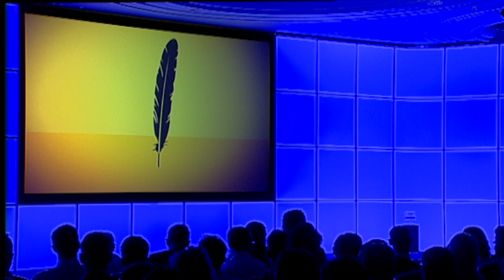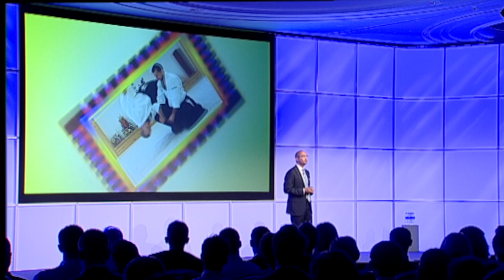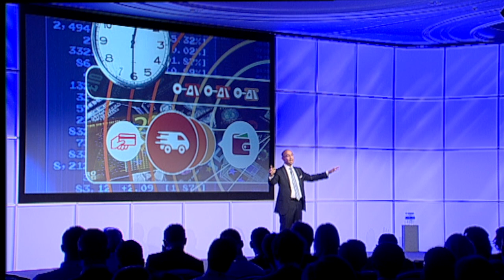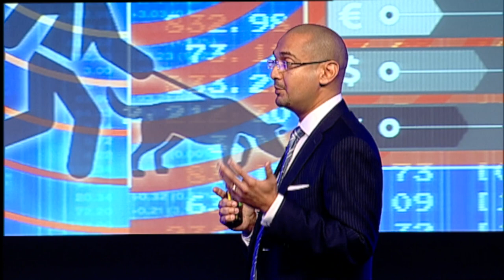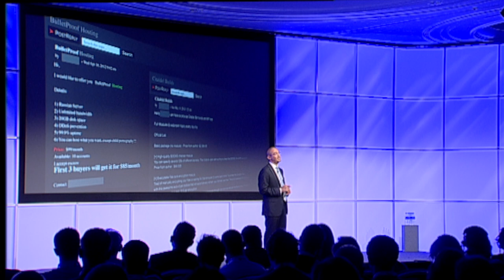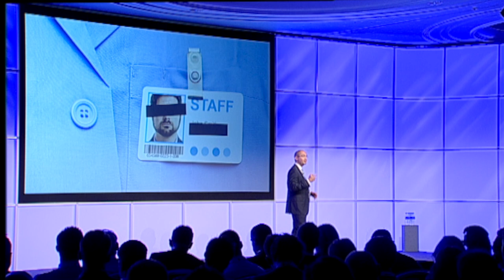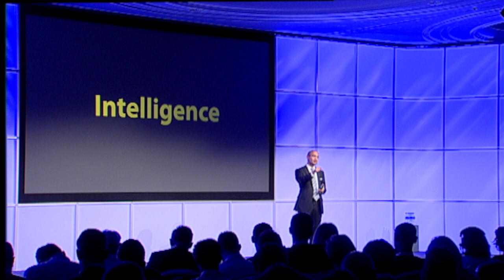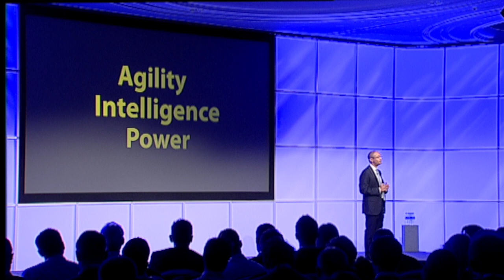RSA Conference Europe 2012 Keynote - Francis deSouza, Symantec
The Art of Cyber War: Know Thy Enemy, Know Thyself

With new weapons, new business models and new actors, cybercriminals continue to intensify their attacks against organisations of all sizes. How do we win in a world where they only have to be right once, but we have to be right every time? The answer is intelligence — about our adversaries, as well as our own organisations. Francis deSouza will reveal exclusive Symantec intelligence on new attack methods to help you better understand the threats you face. He'll also discuss how applying intelligence about your own organisation will help you prevent more - and react less.

Francis deSouza
Group President,
Enterprise Products and Services,
Symantec Corporation